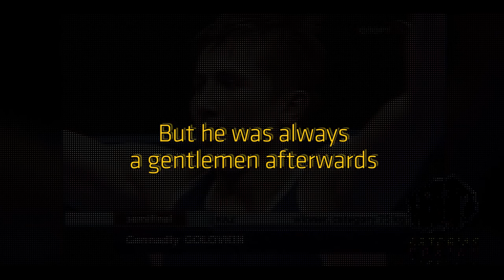Gennady GGG Golovkin Rough Amateur Moments The Road to CaneloGGG3 CaneloGGGIII - Artorias Boxing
Interesting.